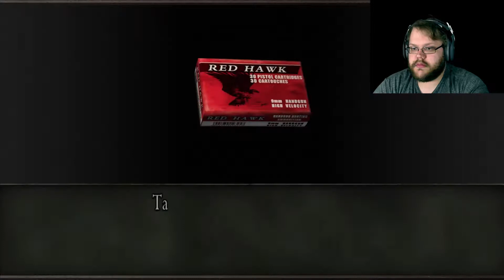Solomon Play's - Resident Evil 4 (Ep. 22) - Spooky Island Special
Now featuring a mini-gun, taser sticks, and a lot of angry looking people.